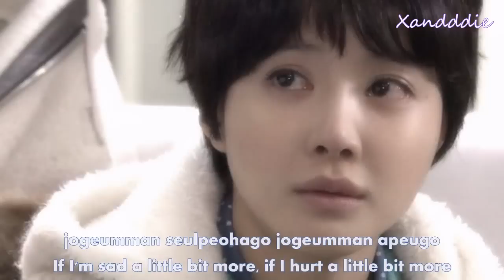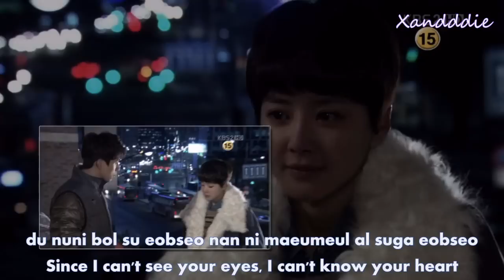Wild Romance ~ Will It Hurt(eng/rom sub)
Wild Romance Korean Drama(난폭한 로맨스)
Artist: Dong Woo(동우)
Song: Will It Hurt(아플까)
translation credit to: pop!gasa